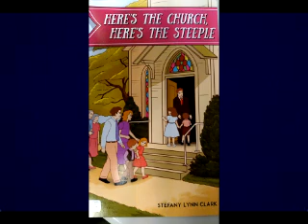Christian Author Stefany Clark w/Bill Colley